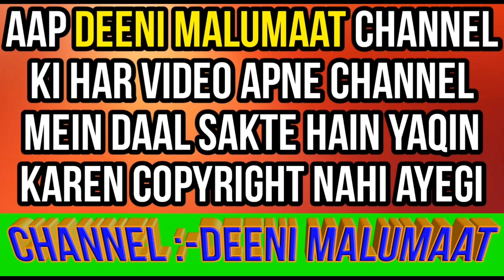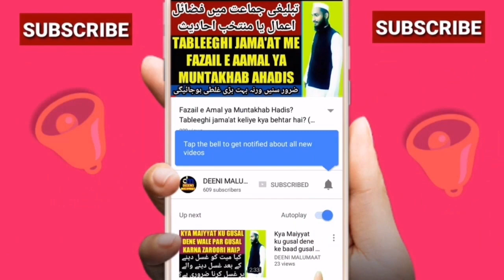Safar ke mahine ki haqeeqat | Safar ka mahina in islam | safar ka mahina 2019 | safar ka month 2019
Safar ke mahine ki kya haqeeqat hai baaz hazraat is mahine ko manhoos samajhte hain kehte hain ke is mahine me aasman se musibaten or balayen utarti yani nazil hoti hain iski kya haqeeqat hai dalaail ke saath bataya gaya hai

Channel by

DEENIMALUMAAT